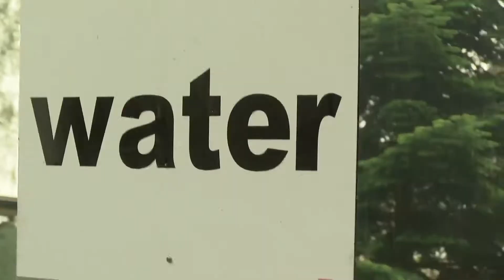Ostseeman Teil 02 2014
Ostseeman Teil 2